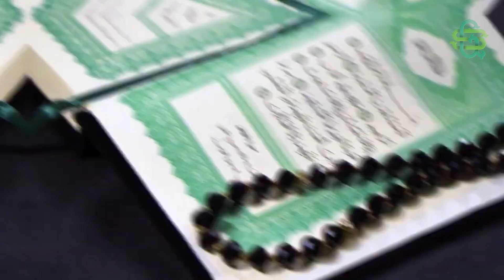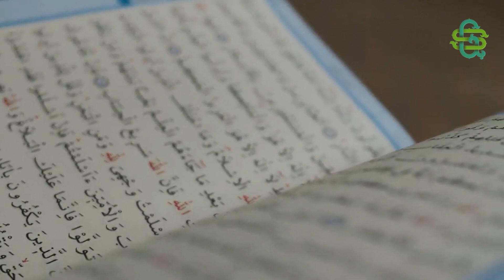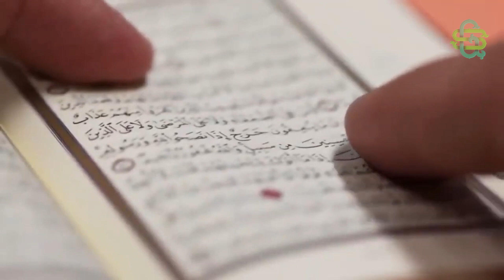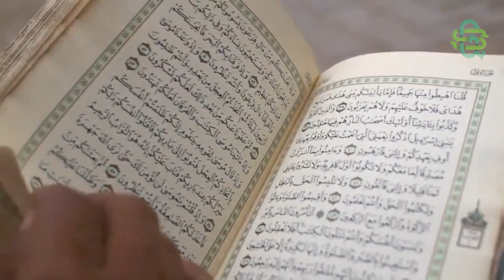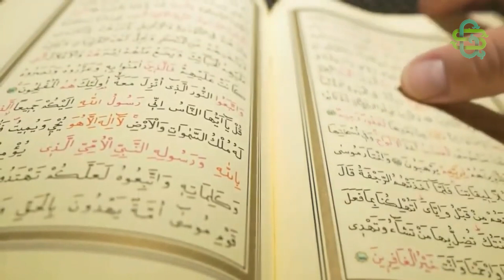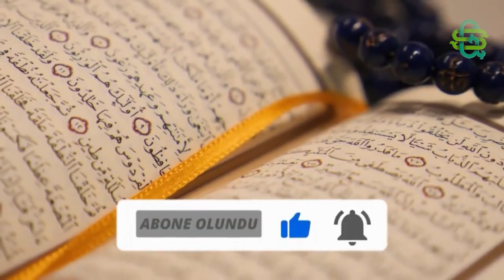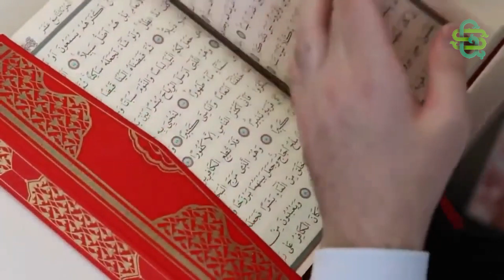Cenazede Şoke Eden Olay! Bu Kız Öldükten Sonra Yaşlı Bir Kadına Dönüştü.